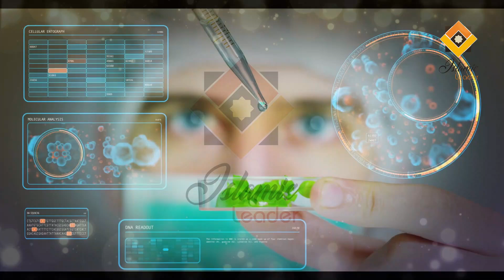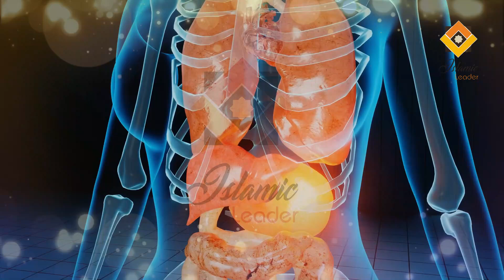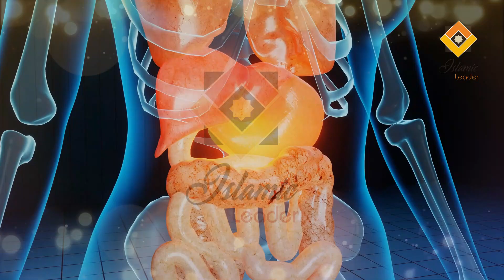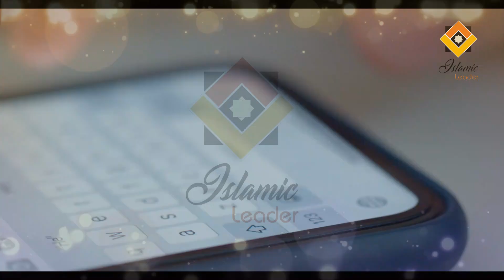Khali Pet 7 Roz Khaiye 70 Se Zaid Beemarion Ka ilaj | Health Tips in Urdu